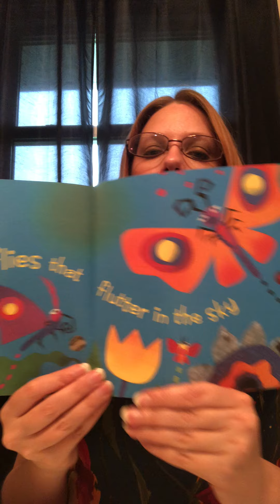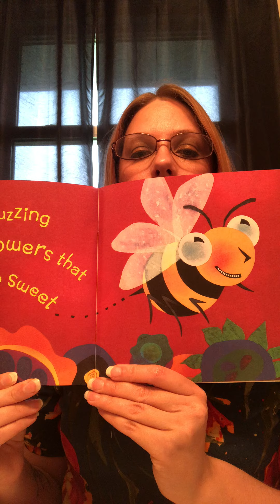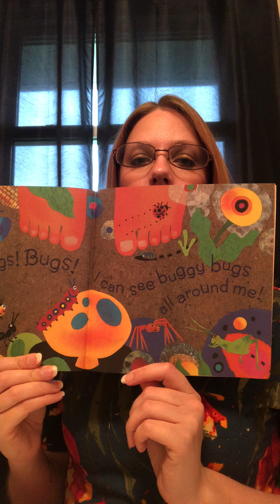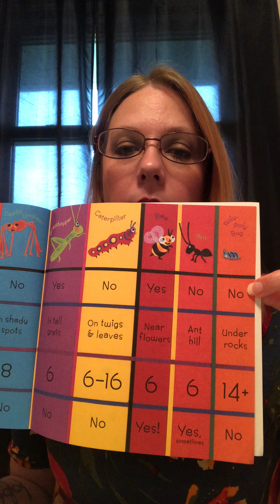Bugs! Bugs! Bugs!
Bugs! Bugs! Bugs! by Bob Barner
Published by Scholastic Inc. (used with permission)
Read by Mrs. Webb